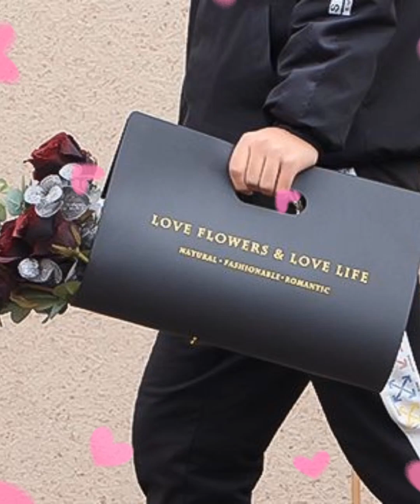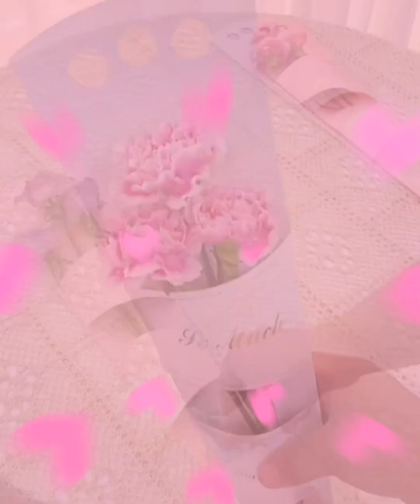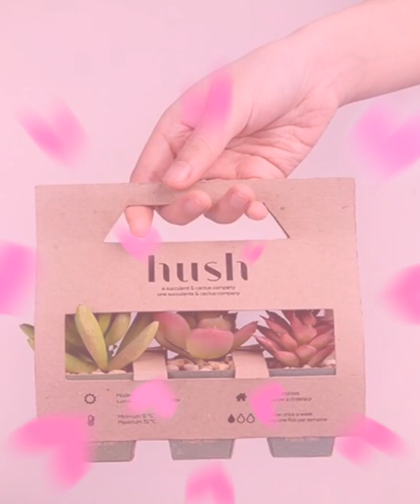BOUQUET OF FLOWERS 🌺 PACKAGING GIFT IDEAS